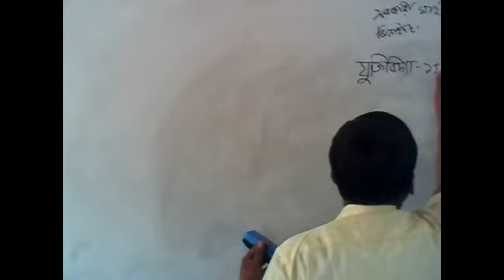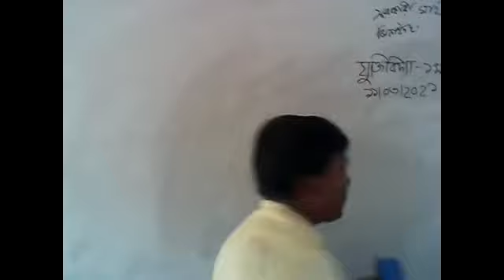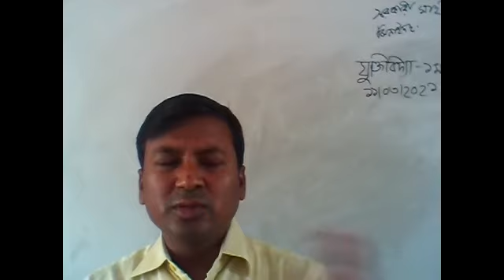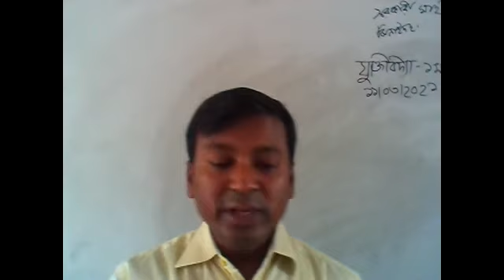logic 1st pepar Chap 1 , by Al Masud karim